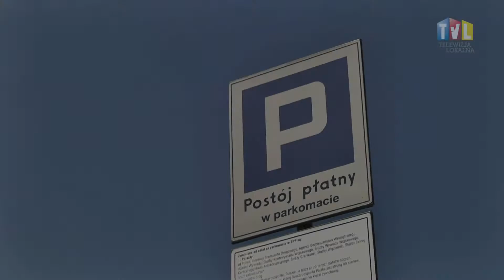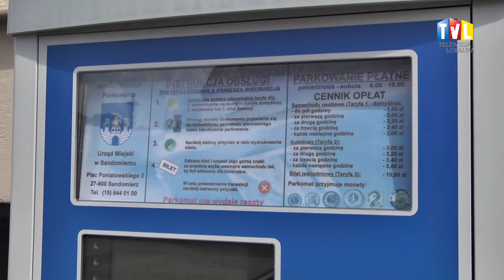2016.07.07 - W TARNOBRZEGU STANĄ PARKOMETRY?